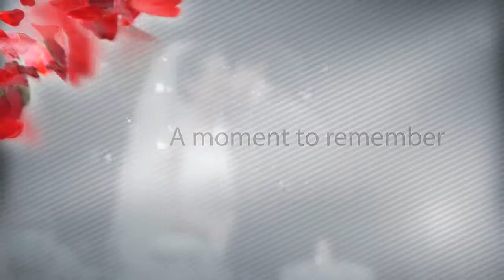[번개장터] 커플 동영상 프로포즈 이벤트영상 만들어 드립니다.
중고 1등 장터, '번개장터'에 등록된 상품입니다.

해피 무비 메이킹 아트

포트폴리오 2번 입니다.
이벤트 ,100일기념 ,사랑고백 ,프로포즈 ,웨딩영상
성장영상 등 각종 이벤트에 맞춘 HD급 고퀄리티
동영상 입니다.

특별한 날 특별한 이벤트를 선물해보세요^^
잊지못할 추억이 될거라 믿습니다.
음악은 변경 가능하며 편지를 써주시면 영상과 함께
보여지는 영상편지도 됩니다.
포트 폴리오를 보시면 아시겠지만 포트폴리오는
효과 위주의 영상이며 실제 작업시 다량의 컷 편집이
들어가기 때문에 더욱 좋은 결과물을 받으실수 있습니다.

PC에서 재생되는 파일과 스마트폰에서 재생되는
파일로 보내드립니다.

신청방법

*포트폴리오 확인
*카카오톡 kma79 혹은 전화:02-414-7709 문의
*입금
*결과물 전송

문의사항은 카카오톡이나 전화 문의 해주시면 됩니다
앞으로 다양한 포트폴리오를 업로드 예정이오니
많은 관심 부탁 드려요

늘 최선을다해  아름다운 영상을 만들어드릴것을
약속드립니다~^^♥